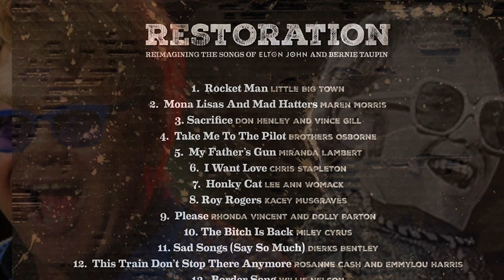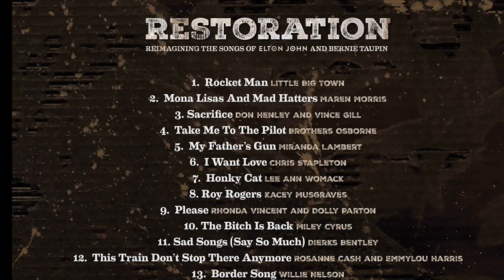Sacrifice - Don Henley & Vince Gill